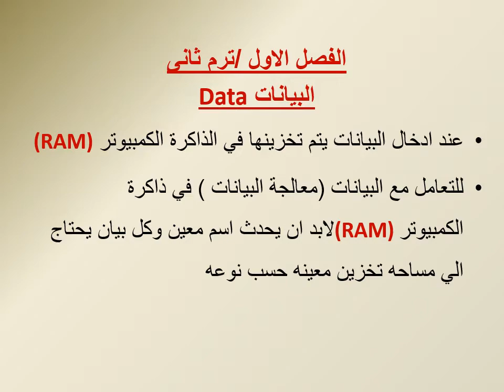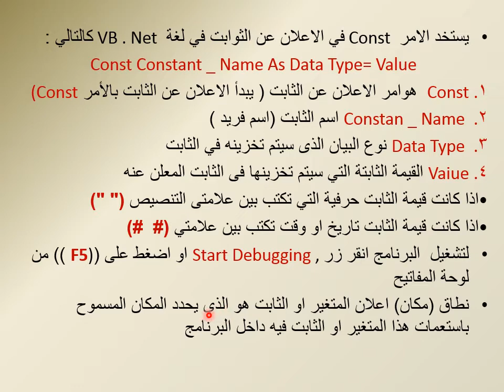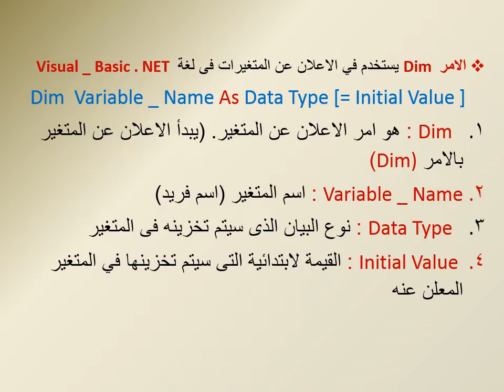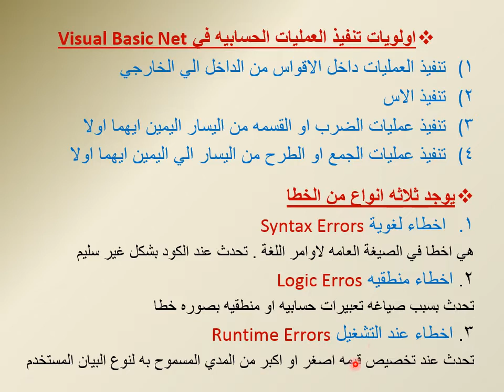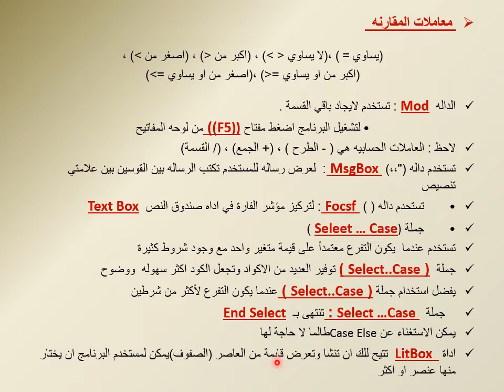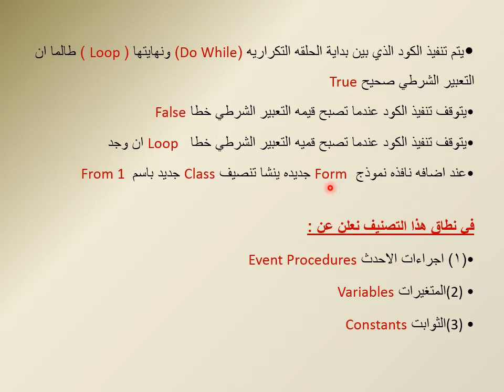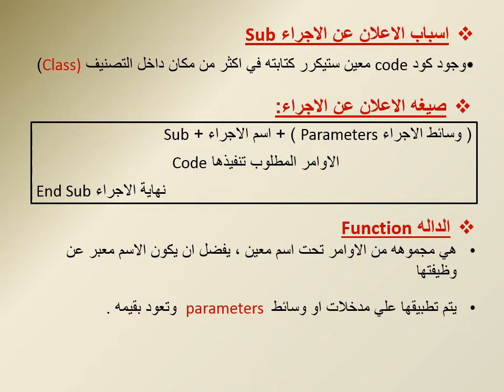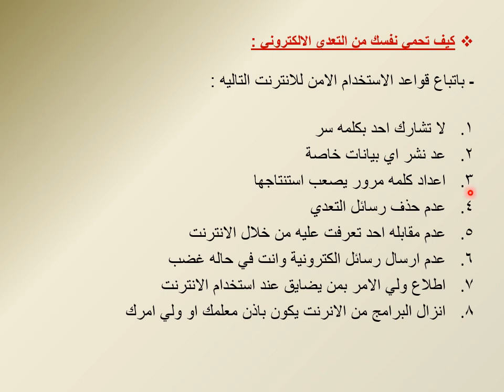3ع حاسب الى ميس منال ربيع مراجعة نهائية